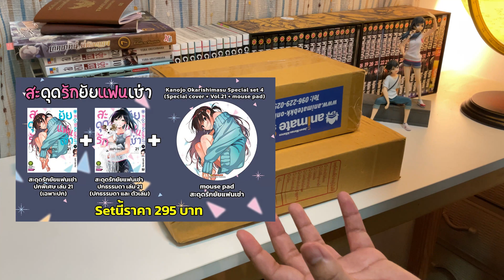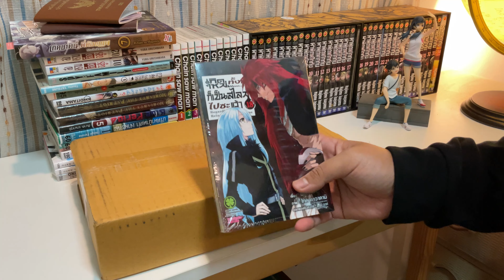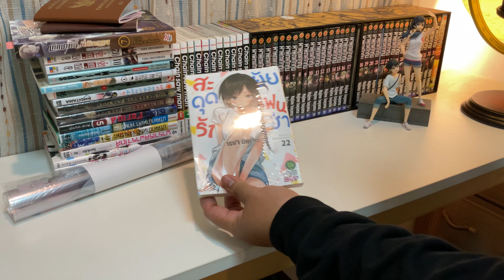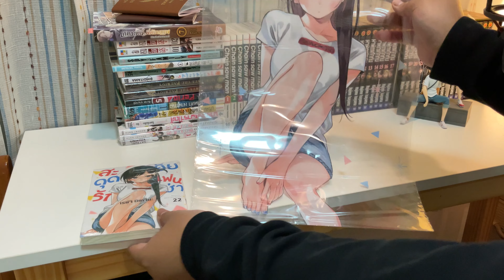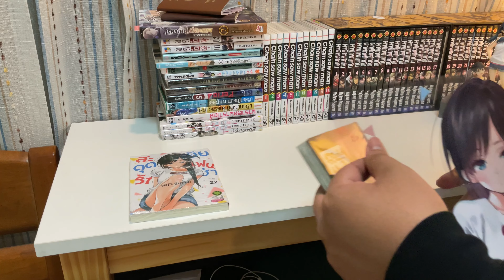รีวิว เเฟนเช่าปกพิเศษ 22 "ผมจะลืมคนดีของผมได้อย่างไร"